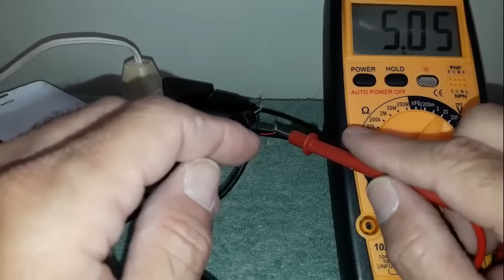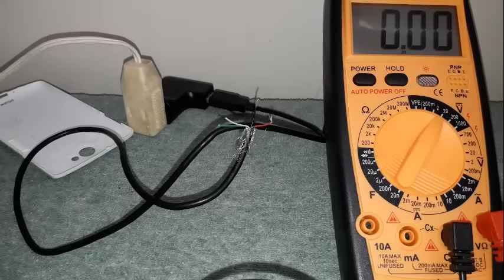Solucion Recuperar Bateria de Celular que no Carga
problema con bateria de celular
la bateria de mi telefono no carga solucion rapida y facil
solucion bateria de celular que no coje carga
la bateria de mi celular no funciona
problemas con baterias de celular
como solucionmar problemas con las baterias de celular
la bateria de mi samsung no carga
bateria de zte no carga
bateria de lg no carga
como reparar bateria de celular que no carga
como reparar bateria de telefono que no carga
como reparar bateria de celular que no la detecta el celular
como reparar bateria de celular que no la detecta el telefono
como reparar bateria de telefono que no la detecta el celular
como reparar bateria de telefono que no la detecta el telefono celular
reciclar bateria de celular
reciclar bateria de telefono
no tires la bateria de tu celular
no tires la bateria de tu telefono